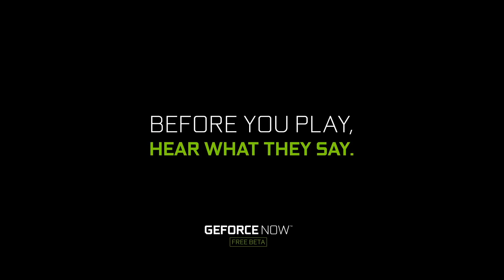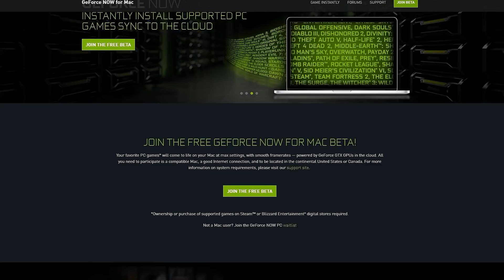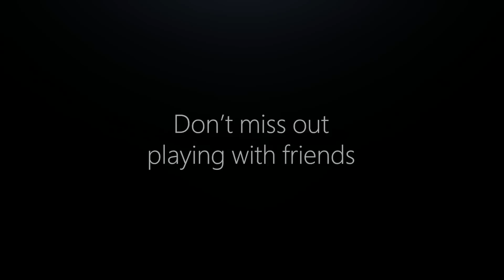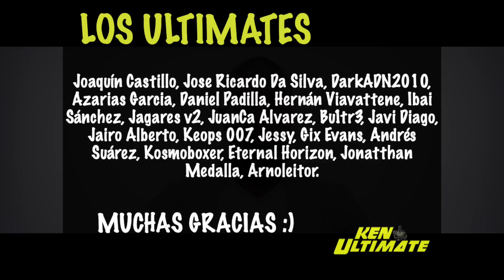¡¡¡HISTÓRICO!!! XBOX + STEAM es REAL